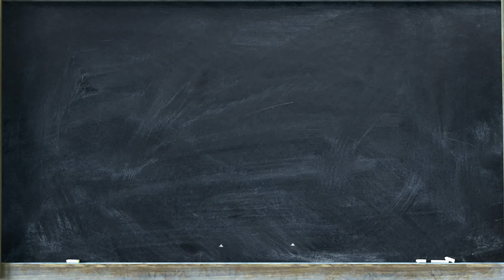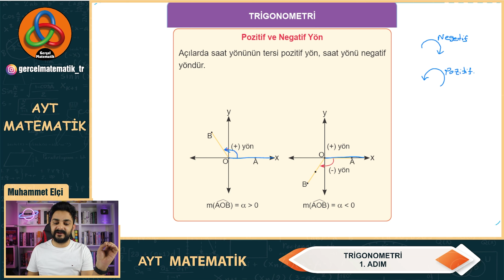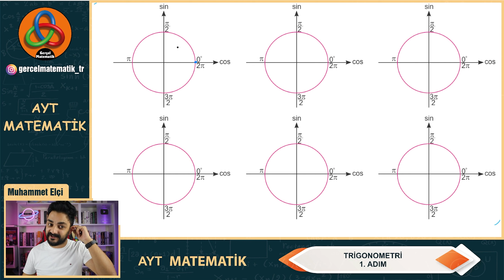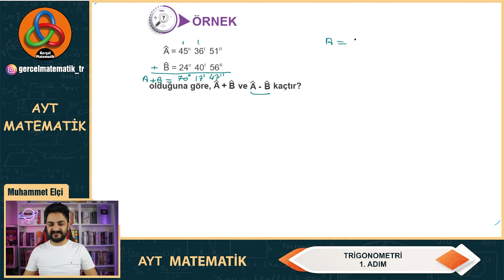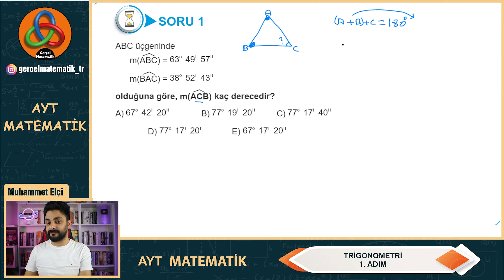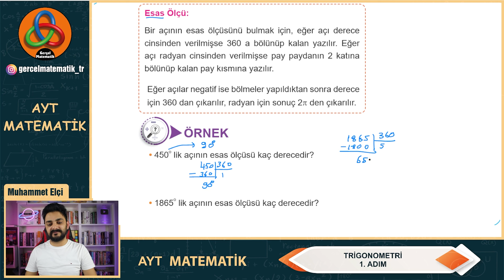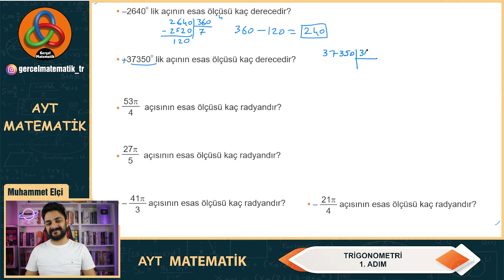TRİGONOMETRİ 1 (2023 YKS AYT)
Bu videoda 2023 yks ayt matematik konularından olan trigonometri konusunu işledik ve sınav tarzı sorular çözdük. Herkese iyi çalışmalar diliyorum. Muhammet Elçi matematikçi.